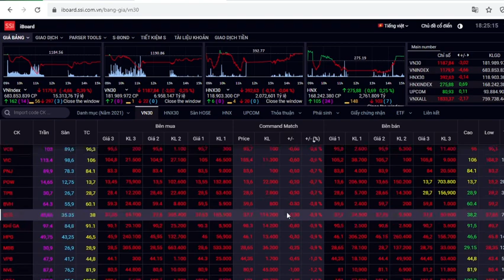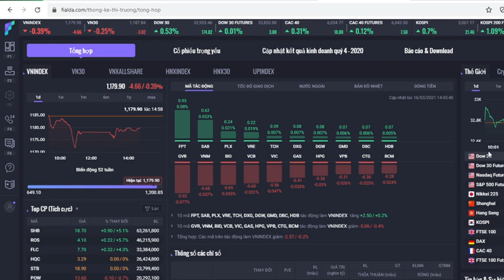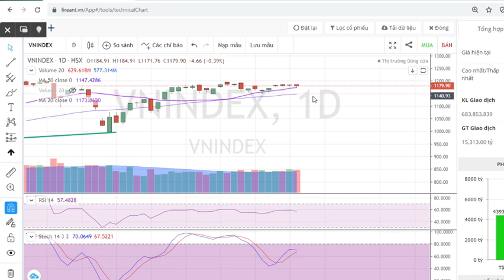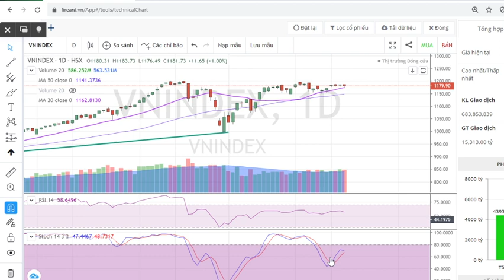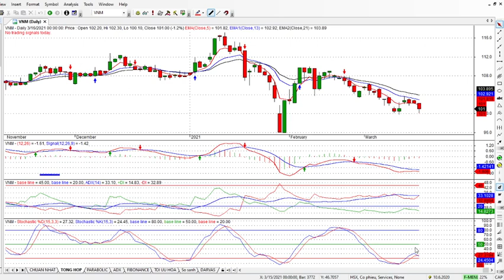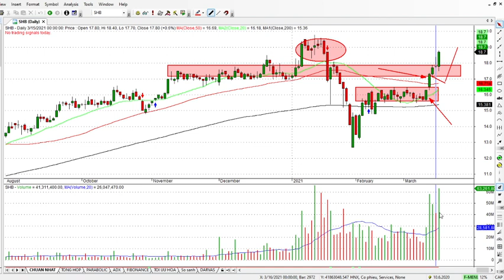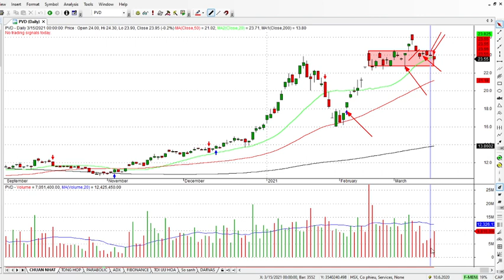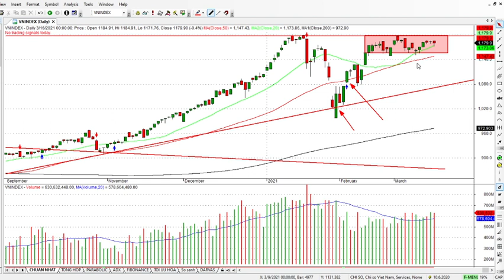THỊ TRƯỜNG PHÂN HÓA - TIẾP TỤC KIÊN NHẪN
► Để tư vấn và gửi danh mục hàng ngày, anh chị add Zalo: 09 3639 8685
► Đăng ký mở tài khoản chứng khoán SSI tại đây:
Mã nhân viên môi giới: 3034 - Nguyễn Văn Thế

Ataget.com